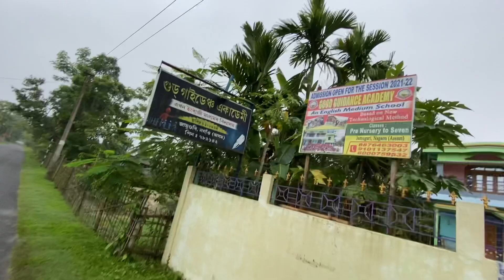What is the Difference between Village and Town ? Village vs Town//village vlog//Fresh air//Oxigen😲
Please come to my channel and watch my videos, trust me this will blow your mind